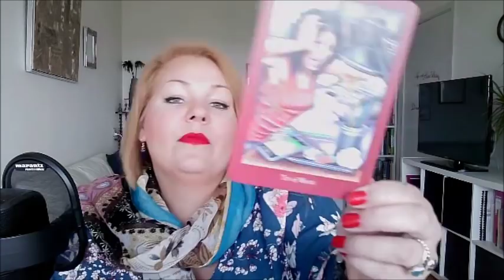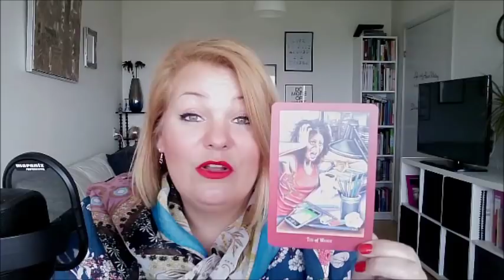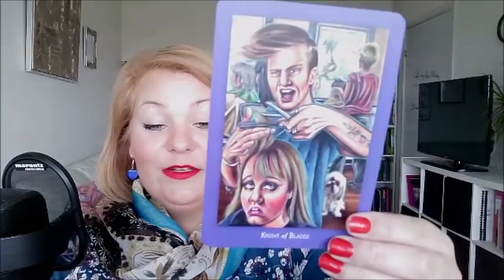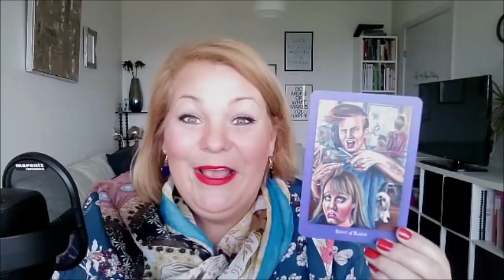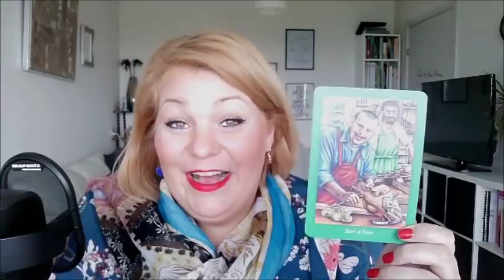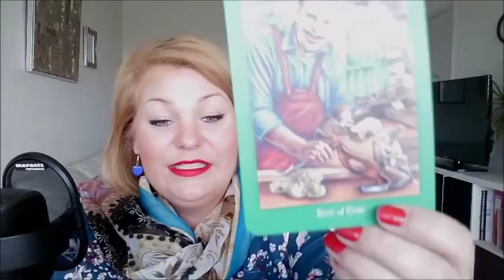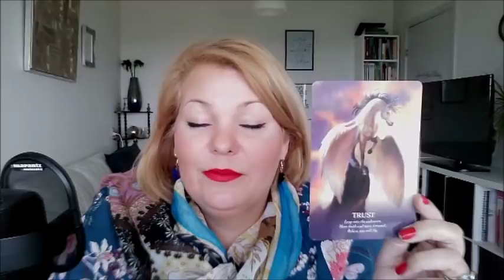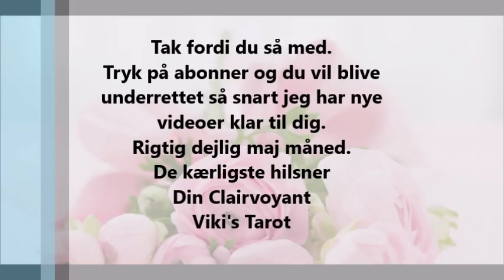Løve maj 2019 Efter sorg kommer glæden og lyser din tilværelse op igen